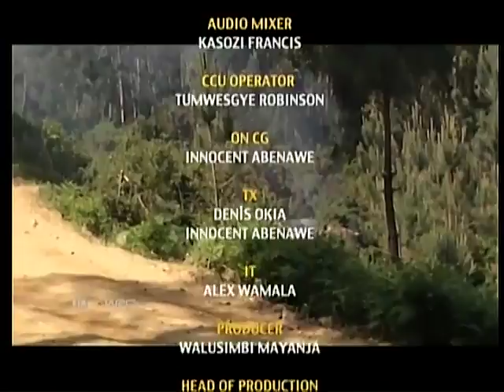Moto sport 11th Jun 2016 Prt 3